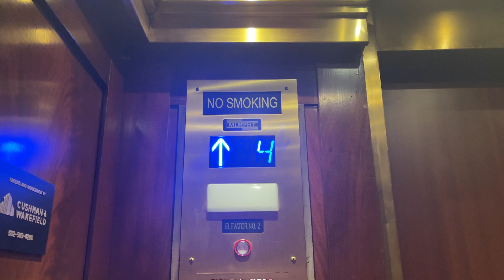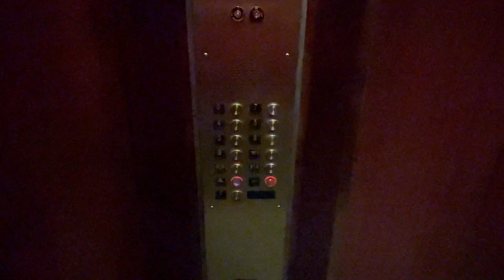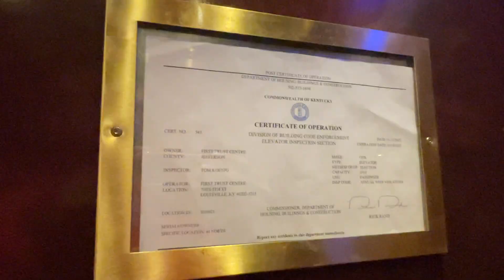Murphy Traction Modded Elevators (North Bank) at First Trust Center, Louisville, KY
These were old Otis elevators at one point, but they have been modded by Murphy generically.  I would guess there was an intermediate mod, but I'm not too sure.

Elevator Facts

Modded By: Murphy
Original Brand: Otis
Hoist: Traction
Fixtures: Innovation - Prestige
Type: Passenger
Capacity: 2000 lbs

Video Facts

Date Recorded: 4/15/2022
Recording Device: iPhone 12 Pro Max
Video Formats: 1080p, 60 FPS, Ultra-Wide Angle
Other Filmers: None